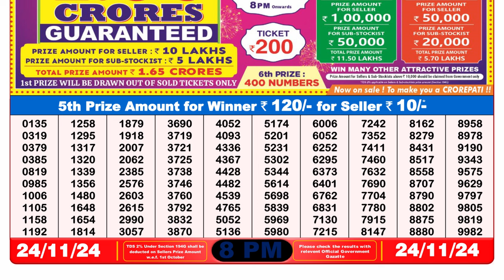Today Lottery Result 8pm 24.11.2024 | Official | Lottery Sambad